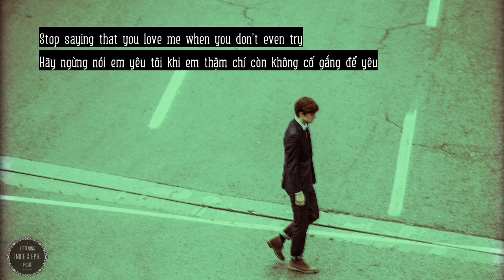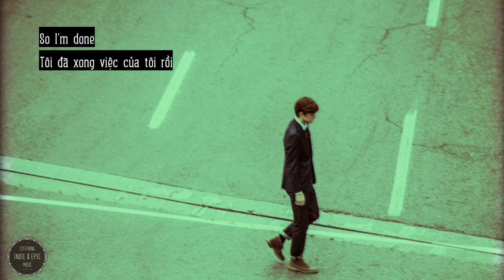Vietsub + Lyrics ll Snøw x Monty Datta - Say Goodbye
Mình hiểu nghĩa của bài hát này nhưng lại không đủ từ ngữ để diễn đạt ra hết được. Có lẽ vì chưa bao giờ ở trường hợp này :)
Nếu phần dịch quá khó hiểu cũng thông cảm cho mình nhé!